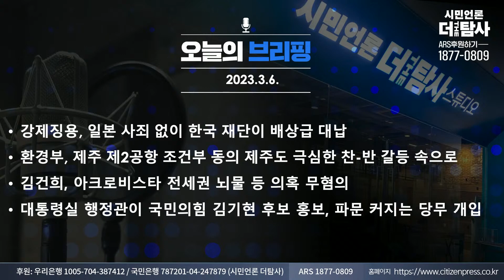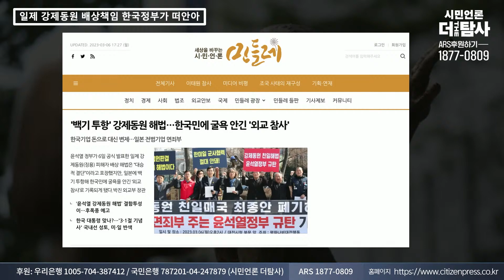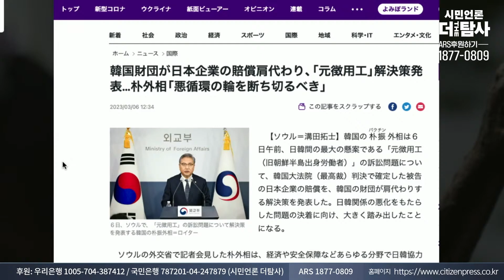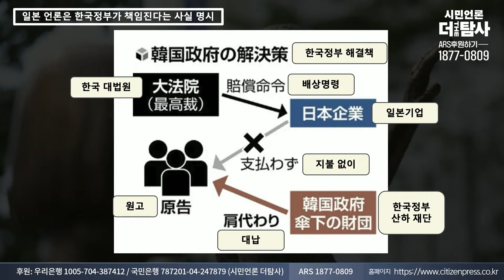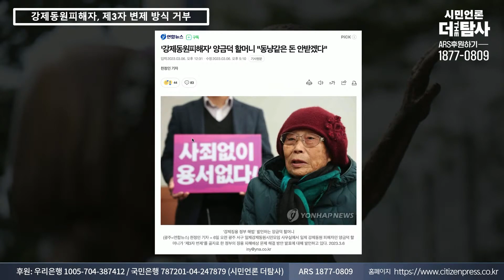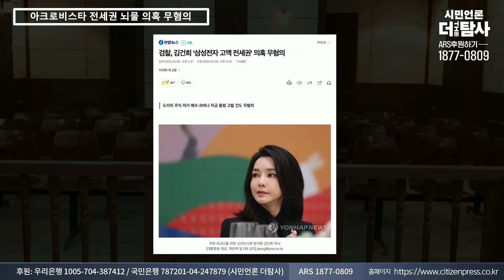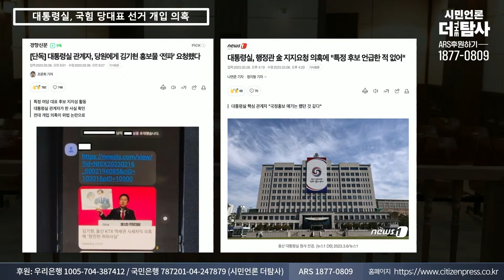【220306】 오늘의 브리핑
시민은 우리의 영원한 동지입니다.